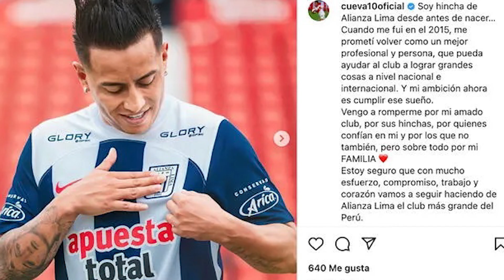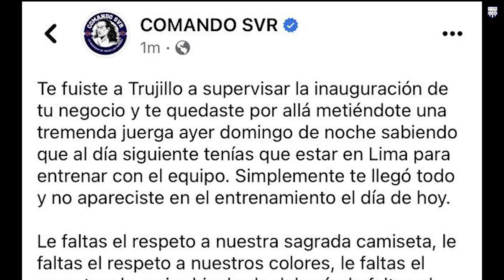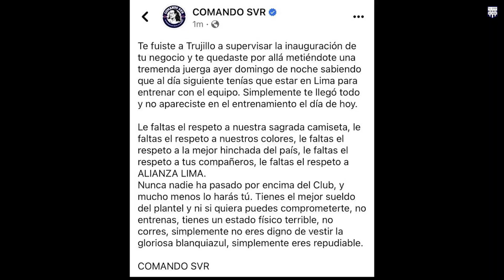La solución para Cueva🧞‍♂️ | ¿Le ganaremos a Cristal? | Podcast del Pueblo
📹🎙️stephcajajuarez27

Si quieres ser parte de nuestra comunidad. Únete aquí al Grupo de Whasapp

Comando Svr
Hinchada Alianza Lima
Cueva
Grone
Alianza Corazón
Arriba Alianza Lima